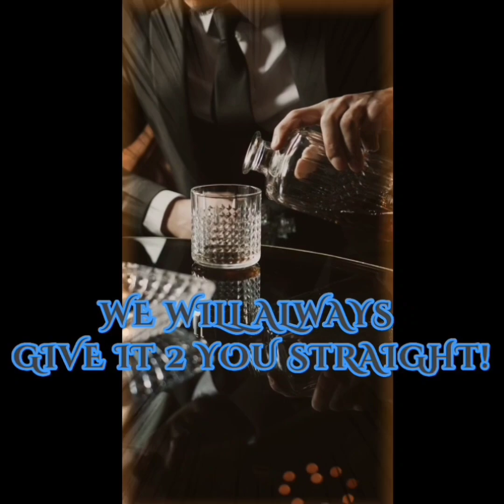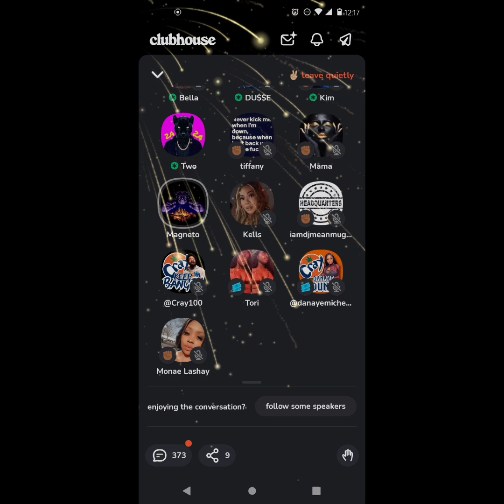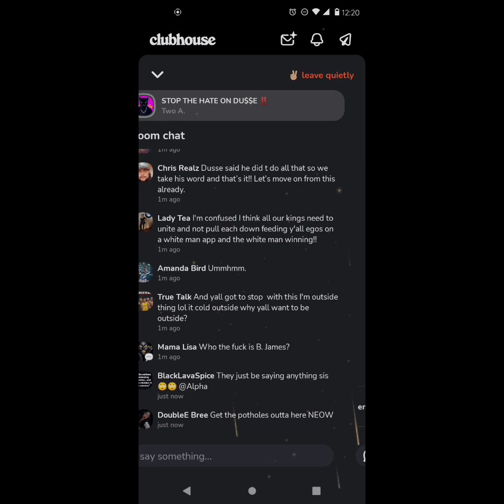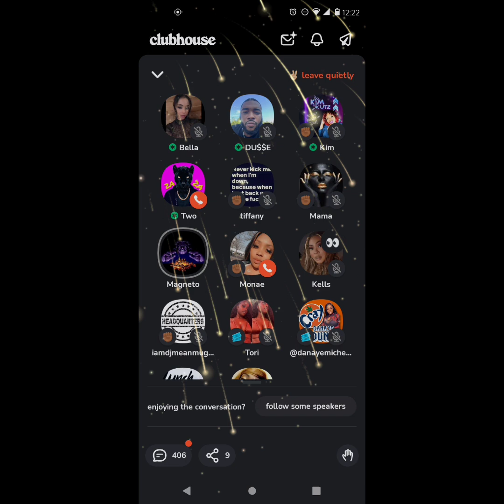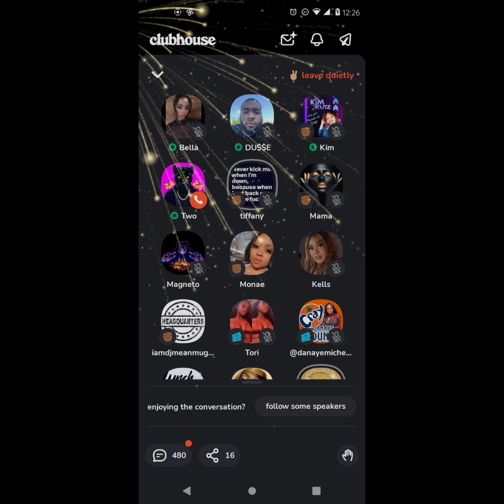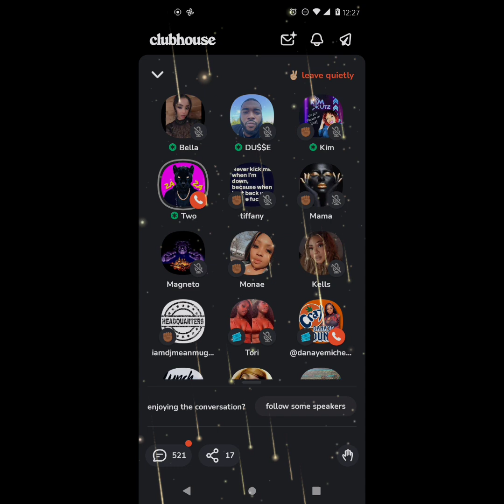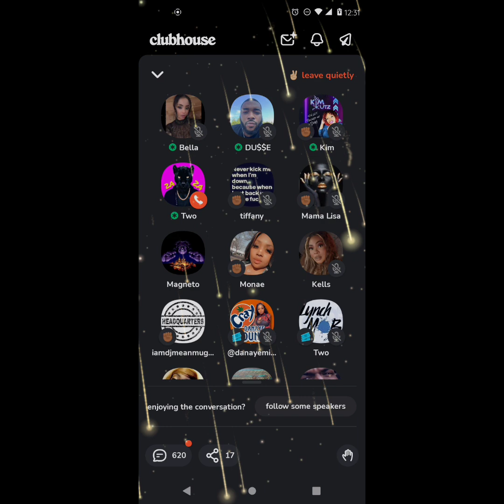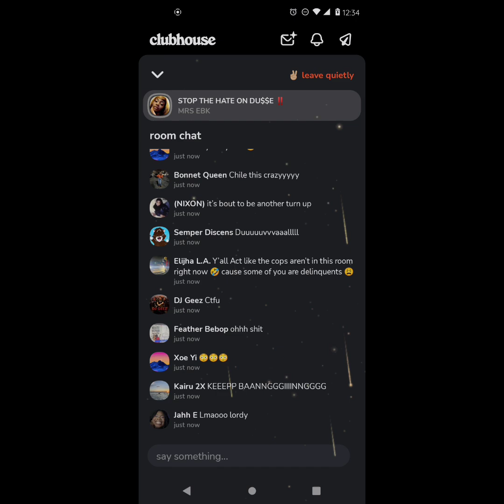WOW! TOO MUCH TO UNPACK... DUSSE, MAGNETO, & CURTIS FROM 2A RESPOND TO WACK 100'S ALLEGATIONS! WOW